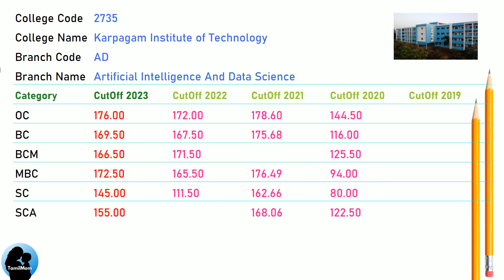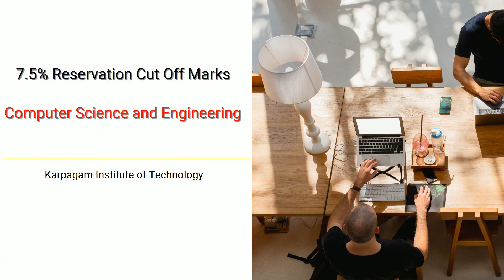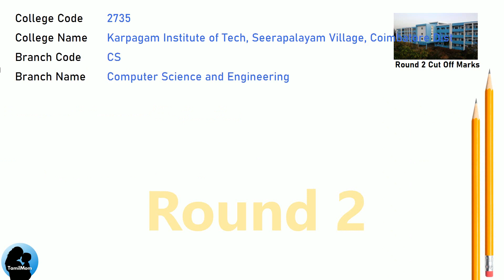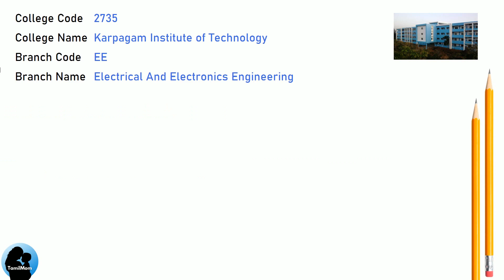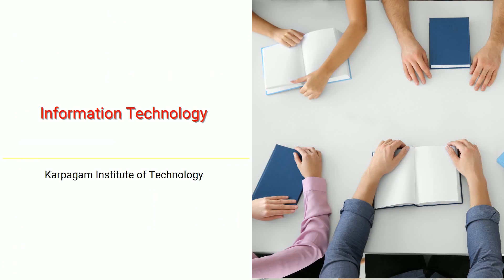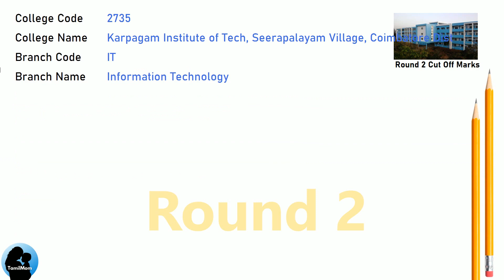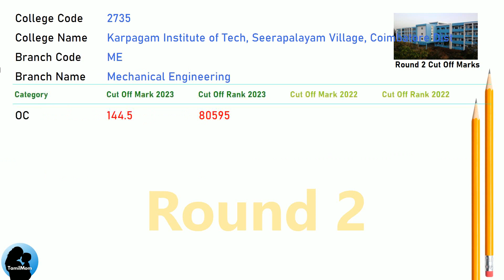TNEA 2024 🔥| Karpagam Institute of Technology Coimbatore | Round 1 | Round 2 | 7.5 Reservation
Are you considering applying for engineering courses at Karpagam Institute of Technology through TNEA 2024? If so, this video is tailor-made for you!

We've meticulously gathered all the crucial details regarding the anticipated TNEA cut off 2024 for Karpagam Institute of Technology  TNEA Counselling Code 2735, aiming to enhance your comprehension of the admission procedure.

Throughout this video, we'll delve into the previous year's cut-off marks for various engineering branches and categories, examine the factors influencing the cut-off, and offer valuable insights to boost your chances of securing admission.

Ensure to watch till the end to gain a comprehensive understanding of TNEA 2024 Cut Off Marks for Karpagam Institute of Technology.

Karpagam Institute of Technology Cut Offs Covered in this video:
TNEA Cut Off for Karpagam Institute of Technology Seerapalayam Village L&T By pass Road Coimbatore in Artificial Intelligence And Data Science
TNEA Cut Off for Karpagam Institute of Technology Seerapalayam Village L&T By pass Road Coimbatore in Computer Science And Engineering
TNEA Cut Off for Karpagam Institute of Technology Seerapalayam Village L&T By pass Road Coimbatore in Electronics And Communication Engineering
TNEA Cut Off for Karpagam Institute of Technology Seerapalayam Village L&T By pass Road Coimbatore in Electrical And Electronics Engineering
TNEA Cut Off for Karpagam Institute of Technology Seerapalayam Village L&T By pass Road Coimbatore in Information Technology
TNEA Cut Off for Karpagam Institute of Technology Seerapalayam Village L&T By pass Road Coimbatore in Mechanical Engineering

🔍 Programs Covered:
Information Technology
Mechanical Engineering

Chapters for Karpagam Institute of Technology cut off marks :
00:00:00: Welcome to TamilMom
00:00:09 TNEA Cut Off for Karpagam Institute of Technology in Artificial Intelligence And Data Science
00:01:17 TNEA Cut Off for Karpagam Institute of Technology in Computer Science And Engineering
00:02:25 TNEA Cut Off for Karpagam Institute of Technology in Electronics And Communication Engineering
00:03:33 TNEA Cut Off for Karpagam Institute of Technology in Electrical And Electronics Engineering
00:04:24 TNEA Cut Off for Karpagam Institute of Technology in Information Technology
00:05:32 TNEA Cut Off for Karpagam Institute of Technology in Mechanical Engineering